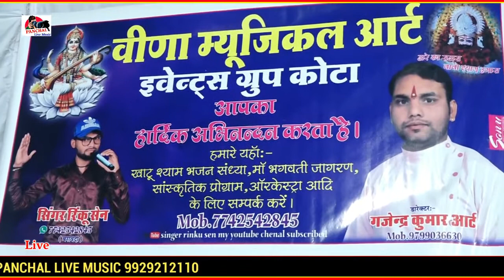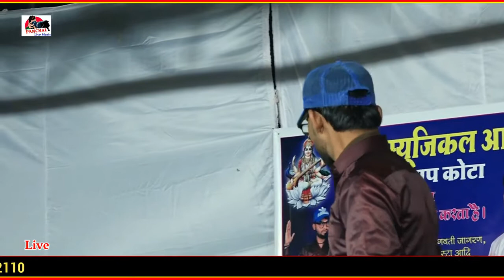सती माता का सुपरहिट नए अंदाज में भजन सिंगर🎤 रिंकू सेन बरावदा मो.7742542845,